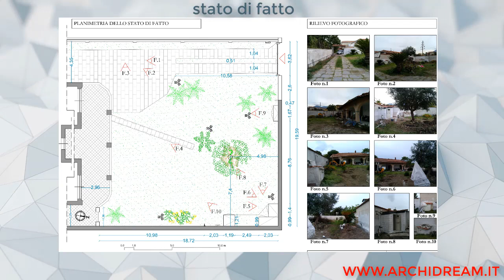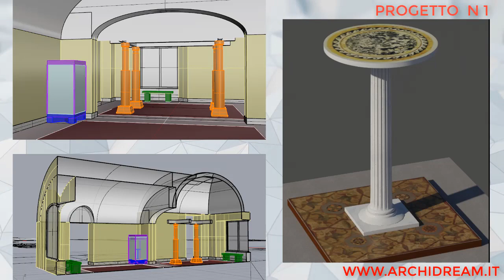Lavori del 2018 by Archidream.it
Come da tradizione pubblico a fine anno i lavori svolti al mio studio di progettazione. Spero di crescere professionalmente e di instaurare nuove collaborazioni e sinergie. Purtroppo la maggior parte dei miei lavori non è pubblicabile perché mi sono stati commissionati da altri studi di progettazione, imprese o società di ingegneria e quindi i diritti sul lavoro svolto resta a loro. Spero che presto i miei lavori portino anche la mia firma oltre che quella degli architetti, ingegneri e geometri per cui lavoro.
 In questo canale vengono pubblicati filmati e lavori realizzati dall'Architetto Maria Cristina Testa
sito web